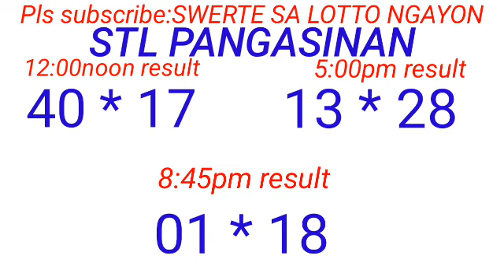STL - PANGASINAN June 20, 2023 3RD DRAW RESULT